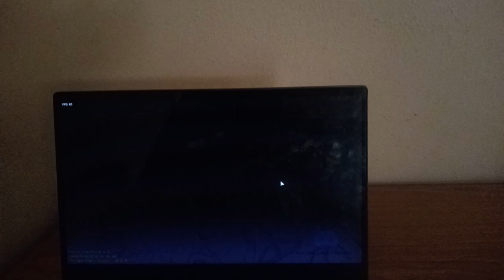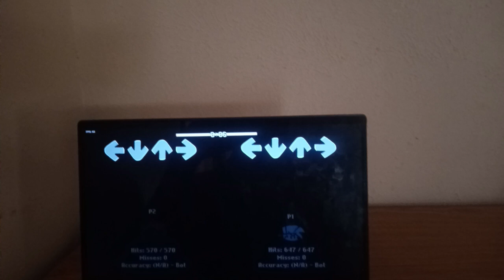FRIDAY NIGHT FUNKIN VS BABA CHOPS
Friday Night Funkin VS Baba Chops is a soft-horror mod for Friday Night Funkin where Boyfriend faces off against Baba Chops from the upcoming Chapter 4 of Poppy Playtime.